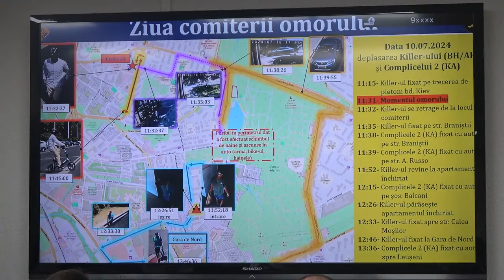Briefing șeful Poliției, Viorel Cernăuțeanu, și procurorul șef interimar al PCCOCS, Victor Furtună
Briefing de presă susținut de șeful Inspectoratului General al Poliției, Viorel Cernăuțeanu, și procurorul șef interimar al PCCOCS, Victor Furtună